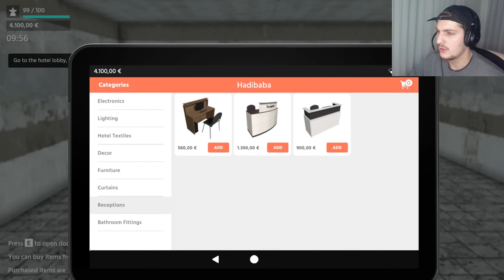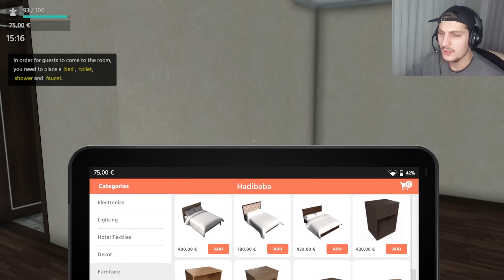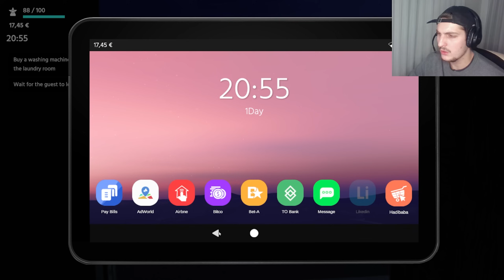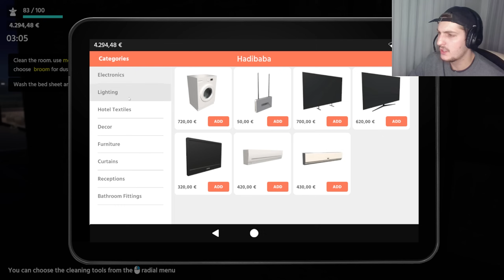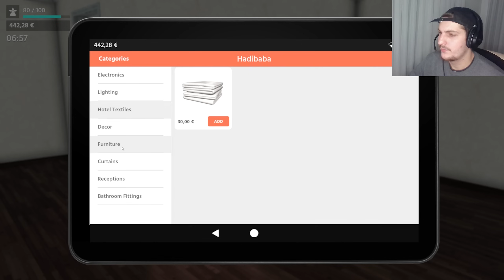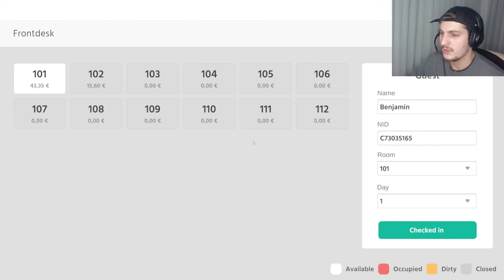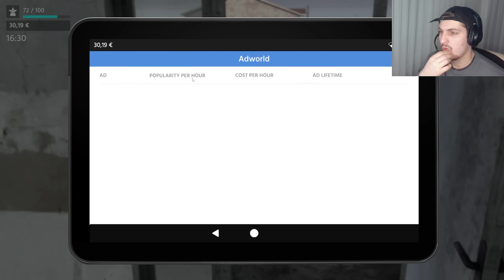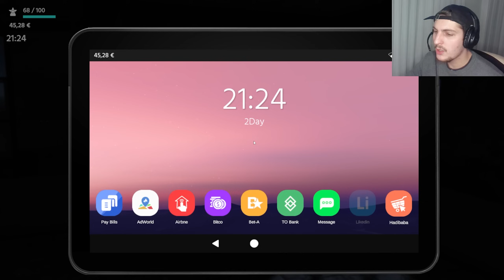HAPA NJE HOTEL ME SHUM DHOMA | METAWORK HOTEL SIMULATOR #1